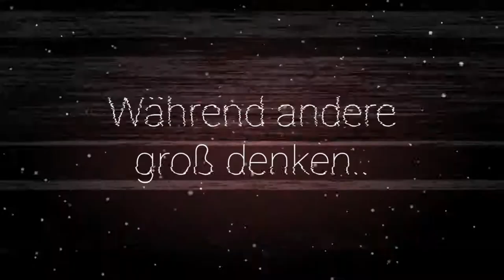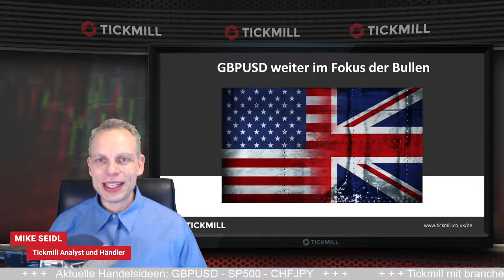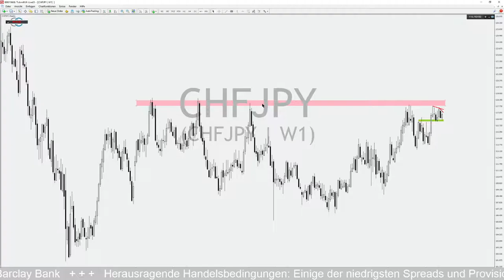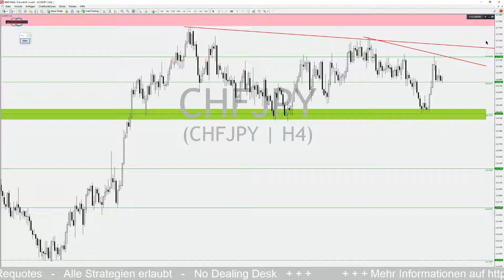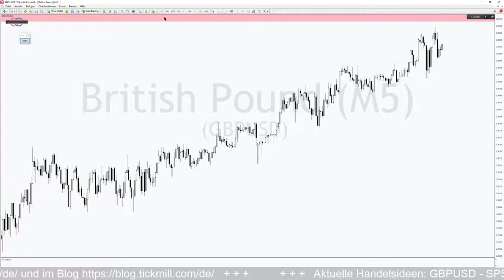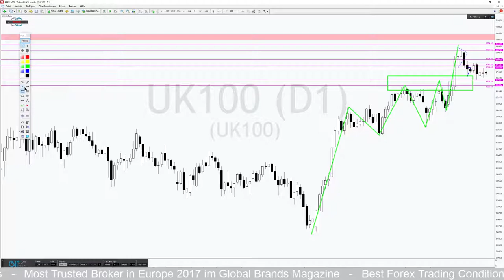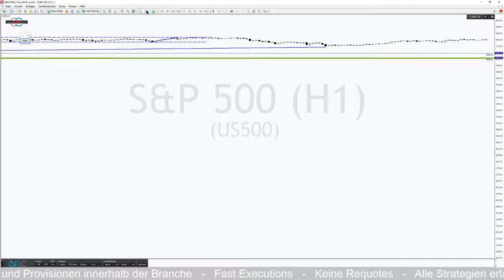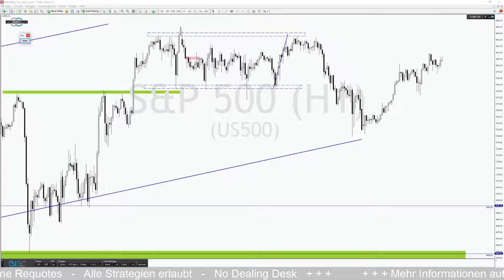GBPUSD weiter im Fokus der Bullen